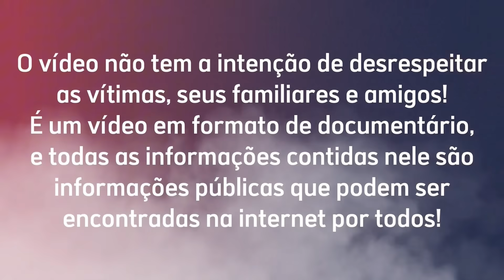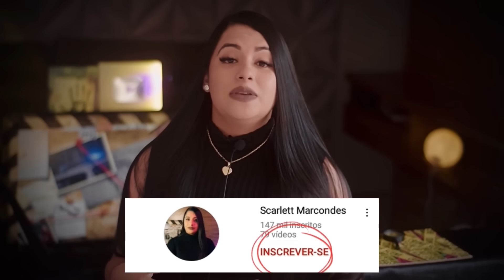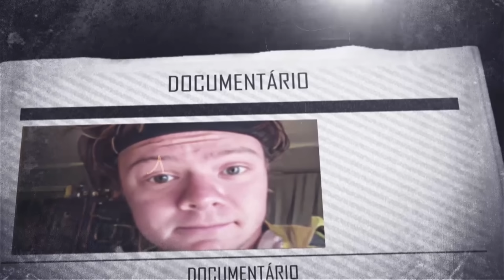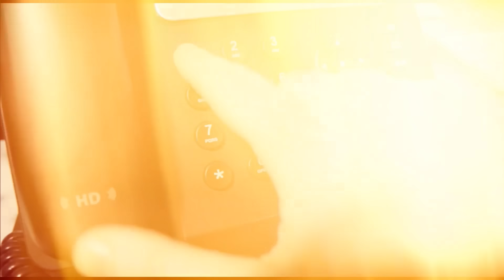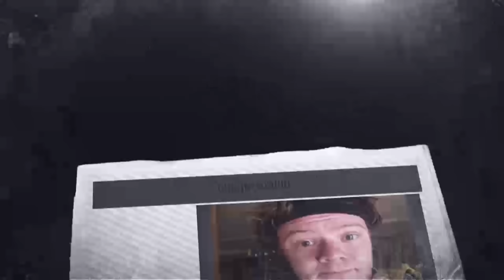A nora guardava um segredo | Taylor Schabusiness